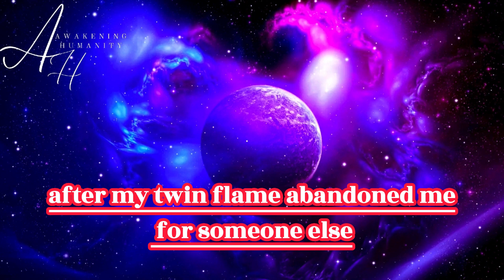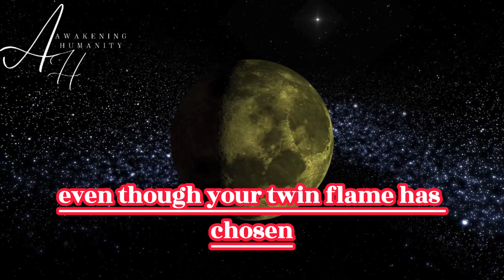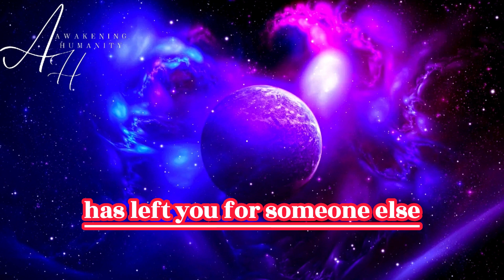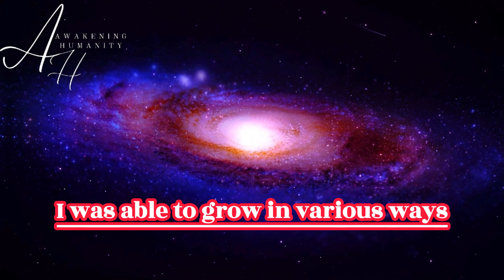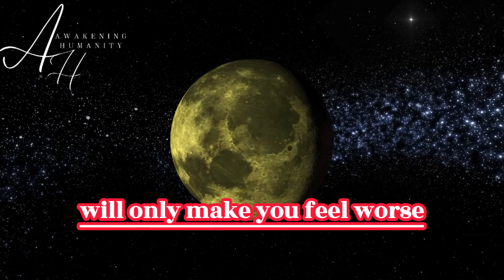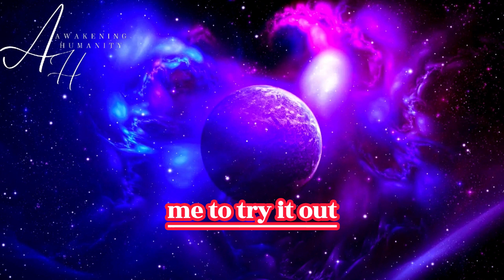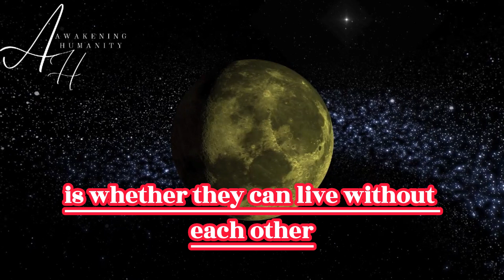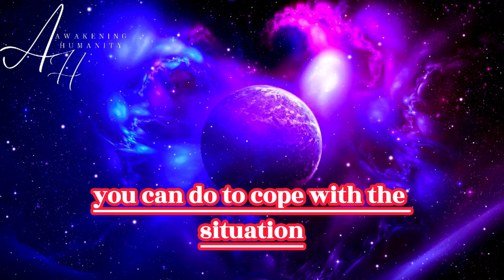“My twin flame left me for someone else” 10 tips if this is you